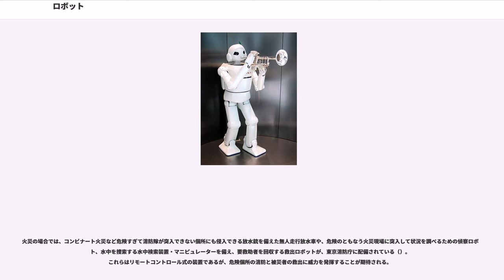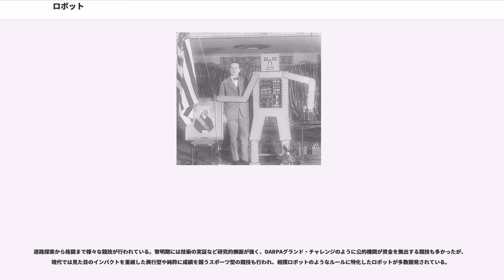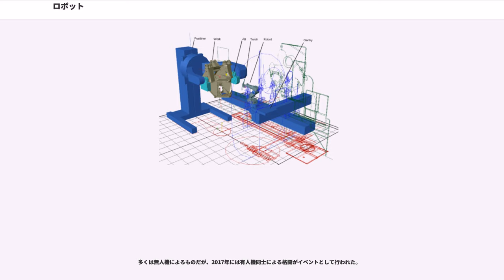ロボット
カレル・チャペック

ロボット（robot）は、人の代わりに何等かの作業を自律的に行う装置、もしくは機械のこと。

主に以下に大別することが可能である。

単なる機械とロボットとの境界は厳密にいえば明確になっておらず、今後、技術が進歩するにつれ、ますます曖昧になっていくといわれ、AIやセンサー技術、IoTなどにより、自家用車や家電はロボットと呼ぶべきものになっていく可能性がある。

近年では無人機「ドローン」を半ば自律化させたものも存在し、自動運転車の実現が視野に入ってきており、SFの世界が現実のものとなりつつある。

生命体に通常以上の力を発揮させる方策として何らかの人工物を埋め込んだり置き換えるなどの方策を採った者は一般に「サイボーグ」などと呼ばれ区別されることが多い。

この言葉が初めて用いられたのは、1920年にチェコスロバキア（当時）の小説家カレル・チャペックが発表した戯曲『R.U.R.（ロッサム万能ロボット商会）』においてであるが、この作品では現在認知されている金属製の機械ではなく、人間とは異なる組成の肉体と人間そっくりの外見を持つものを、化学的合成で原形質を使って製作したもので、現在のSFで言うバイオノイドである。

チェコ語で賦役（強制労働）を意味する"robota"（ロボッタ）と、スロバキア語で労働者を意味する"robotnik"（ロボトニーク）から創られた造語である。

着想にはゴーレム伝説が影響していると作者が述べており、また、言葉自体も作ったのは自身ではなく、兄で画家のヨゼフ・チャペックであるとしている。あらすじを兄に話し、どのような名前にしたらよいだろうかと聞いてみたところ、口に絵筆をくわえてもごもごとした口調で「ロボット」はどうだろうかと答えたという。その後、この作品が各国で翻訳・上演されたことで広まり、一般に使用されるようになった。

日本においても、同作品が1923年に『人造人間』（宇賀伊津緒訳、春秋社）として出版されており、宇賀は"robot"を「人造人間」と訳している。原典のままをカタカナ化した言葉が普及するのは、戦後以降である。

起源とされる上記作品において「人の代わりに作業（労働）をさせることを目的に」、「人（の姿と自律行動）を模して」作られたものであるとされているが、同作品の一般への広範囲な広まりにより、各分野においてそれぞれ普及し、独自に用いられるようになった。ヨーロッパでは1930年代中頃から『自動化』という意味合いでも使われており、ドイツのカメラメーカーであるオットー・ベルニングは1934年から発売したモータードライブ内蔵カメラを『ROBOT』と命名している。

明確な定義は事実上存在しないとされているものの、起源に習い「人に代わって作業（労働）をするために作られた存在」、「人の姿を模して作られた存在」、「人の（自律）行動を模して作られた存在」のいずれかまたは複数が該当する存在であると捉えられている。なお特定の分野においては明確に定義が定められている場合もあり、JISでは「JIS B 0134」（1998年）により「産業用ロボット」の定義を、「自動制御によるマニピュレーション機能又は移動機能をもち，各種の作業をプログラムによって実行できる，産業に使用される機械。」と規定されており、さらに「JIS B 0134」では産業用マニピュレーティングロボットに関する用語が定義されている。

基本的に、人の代わりに作業を行う装置のうち、ある程度の工程なり手順なりを自動的かつ連続的に行うものであり、単一の動作のみを行う装置（ベルトコンベアー、エスカレーターなど）や、絶えず人間が操作をする必要がある装置（リフト装置やエレベーター）、操縦者が搭乗する必要性があるもの（ブルドーザーやショベルカーなど）は含まないことが多い。

その一方で、人の形を模した（若しくは類似した）外観である機械装置であれば、まったくの手動操作・操縦であっても、範疇に含む場合があり、パワードスーツなどを含めた「人の形をした乗り物または作業用機械」についても同様に、一般的にはロボットと呼ばれている。

作業用機械・装置であっても、高度な遠隔操作や自動制御技術の導入が進み、人間が操縦者から単なる作業指示・命令者に近づきつつあり、さらに、従来よりオートパイロットと呼称されている、航空機や船舶など乗り物全般の自動操縦技術も、より発展し自動車にまでも及びつつあり、今後これらが更にロボット化が進む可能性があり、一層、境界が曖昧になって来ている。

操り...